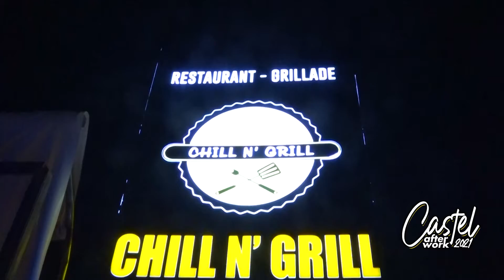CASTEL AFTERWORK : Art et Culture Béninoise, rôles et actions des professionnels des médias.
Revivez en images le premier épisode de la saison 2 de Castel Afterwork ce jeudi 18 Mars au restaurant Chill N Grill sur le thème : art et Culture Béninoise, rôles et actions des professionnels des médias.